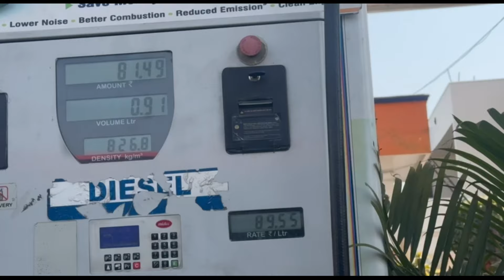Pyari Bhanji Ki Shaadi ke Din Yah Kya Hua‼️@nareshmehtanpvlogs2547